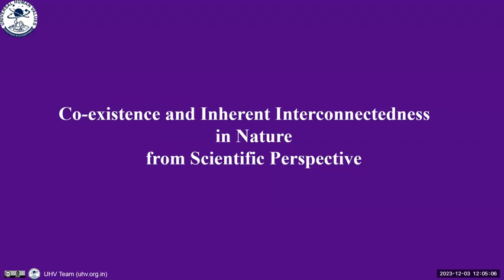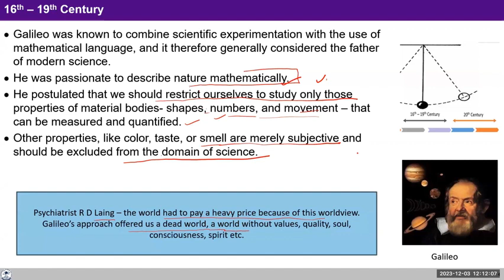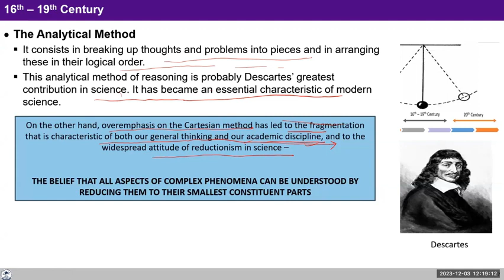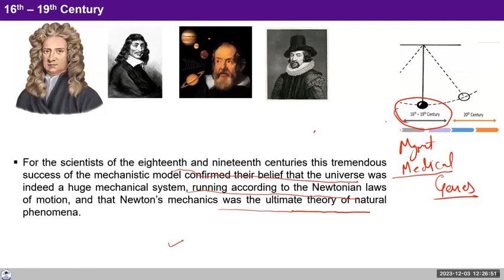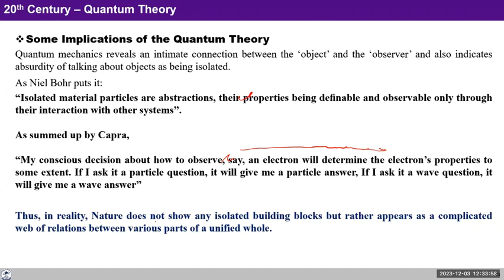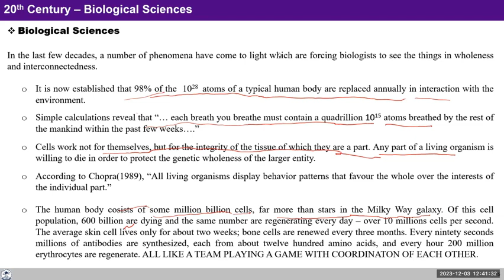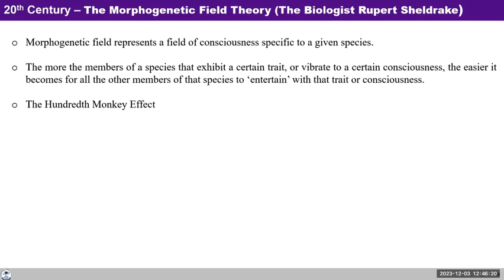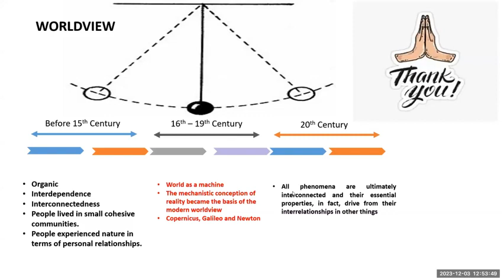Co-existence and Inherent Interconnectedness in Nature from a Scientific Perspective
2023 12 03 Keynote Address by Dr.  Gopal Babu at UHV Combined Monthly Meeting  Hindi